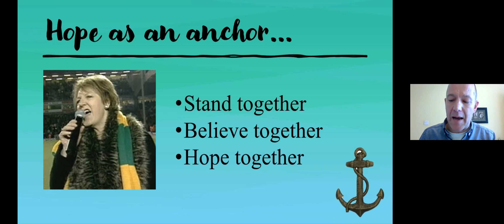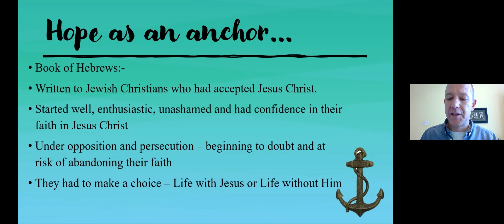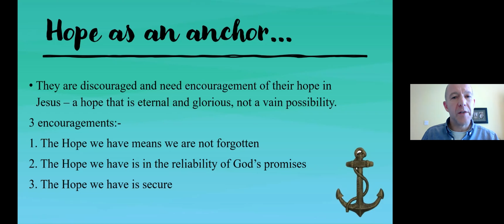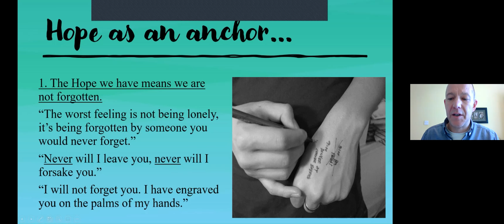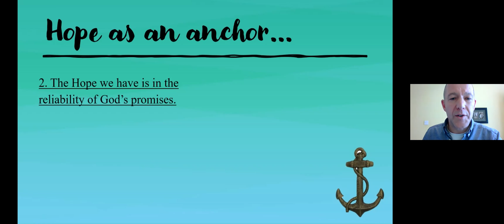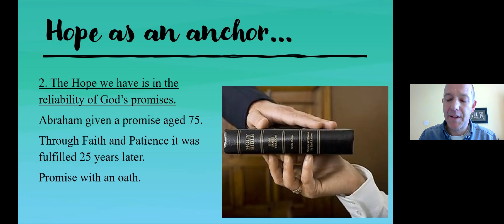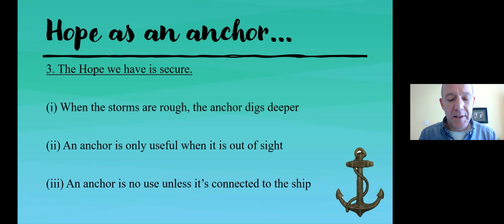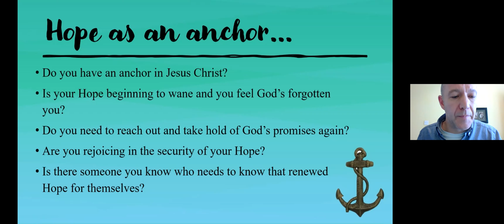Hope as an anchor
Biblical Hope Sermon Series 5/9
Hope as an Anchor - Hebrews 6v13 - 20
Roger Grimes
Church Service